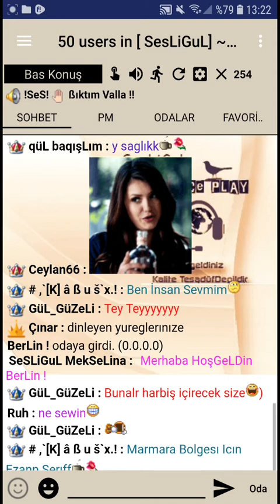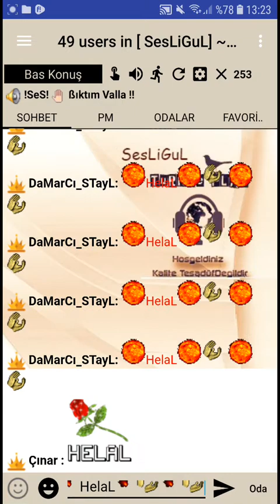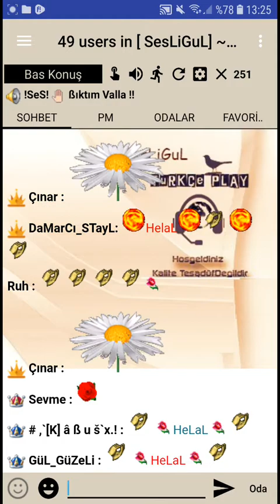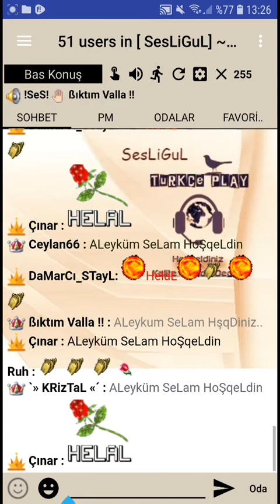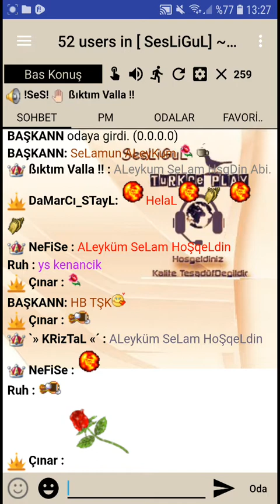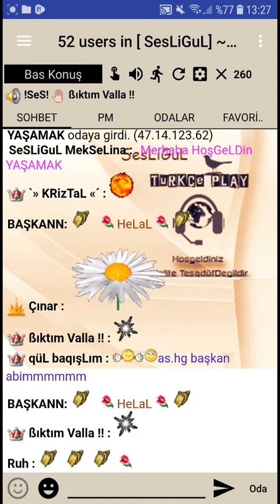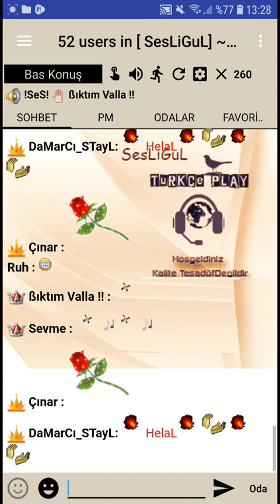senin hasretin varken buyşehir de yaşanmaz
TELEFONDAN ÜCRETSİZ GİRİŞ YAPABİLİRSİNİZ.
BUNA TIKLA SOHBETE BASLA DE
İSİM YAZ GİRİŞ YAP BU KADAR.
SESLIGUL.COM
SESLI SITE,SESLI SOHBET,SESLI CHAT

𝘚𝘌𝘚𝘓𝘐 𝘚𝘐𝘛𝘌 ,𝘚𝘌𝘚𝘓𝘐 𝘚𝘖𝘏𝘉𝘌𝘛 ,𝘚𝘌𝘚𝘓𝘐𝘚𝘐𝘛𝘌,𝘚𝘌𝘚𝘓𝘐𝘚𝘖𝘏𝘉𝘌𝘛,𝘴𝘦𝘴𝘭𝘪 𝘴𝘪𝘵𝘦𝘭𝘦𝘳,𝘴𝘦𝘴𝘭𝘪 𝘴𝘰𝘩𝘣𝘦𝘵𝘭𝘦𝘳,𝘴𝘦𝘴𝘭𝘪 𝘴𝘪𝘵𝘦, 𝘴𝘱𝘦𝘢𝘬𝘺𝘤𝘩𝘢𝘵,